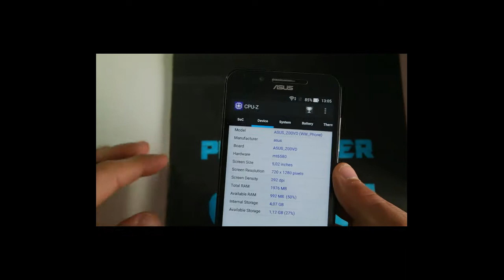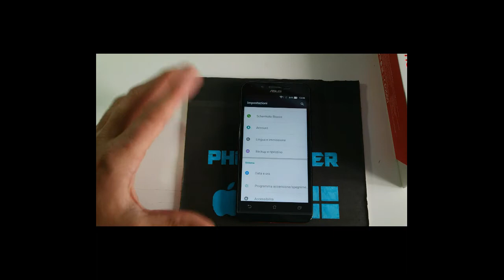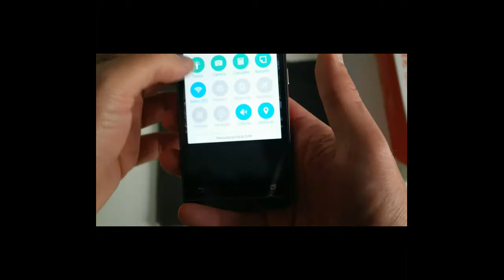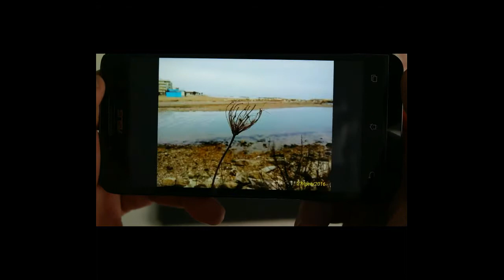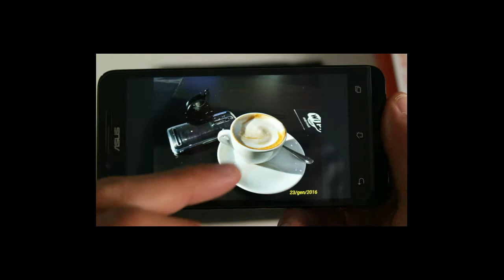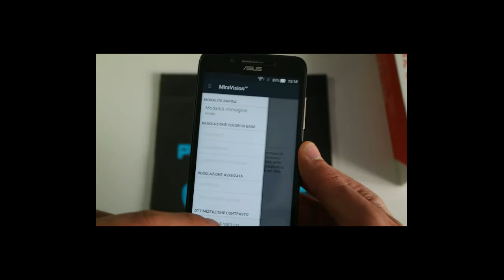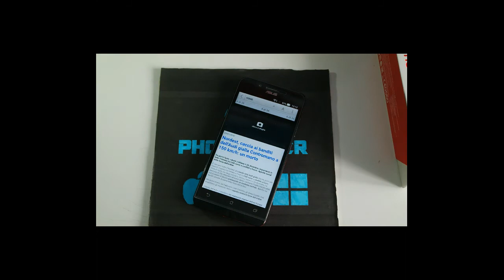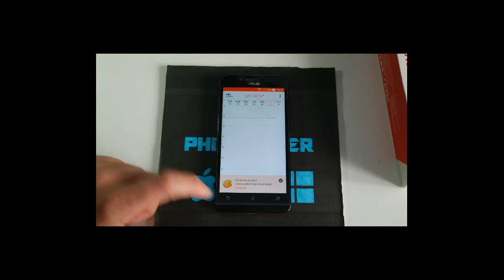Asus Zenfone Go recensione